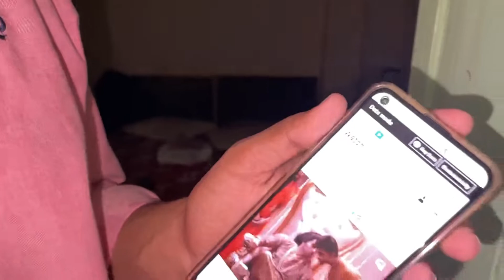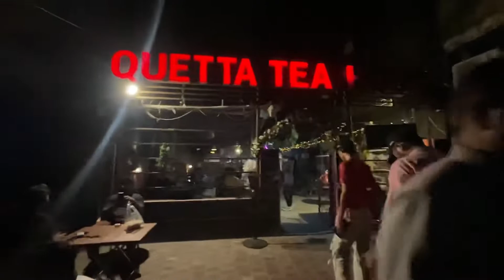Buying cheapest airpods and apple watch😂😎| TubeLight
Aslam-o-alaikum public,
Hope you guys are doing well. Here is my another vlog.

This is my channel and here i upload vlogs on almost daily basis.

You guys will find new videos daily on how's my life going.